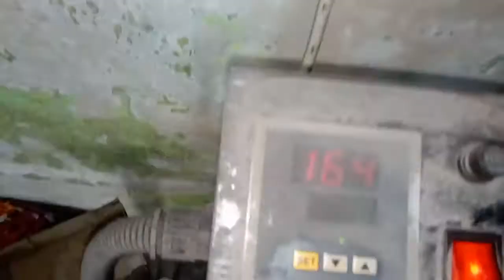proses press sablon cutting polyflex white